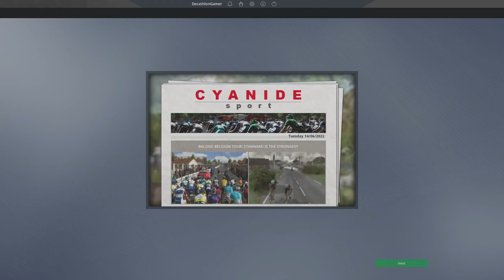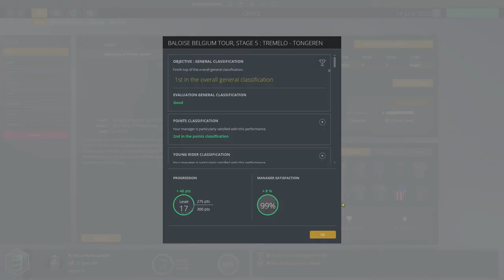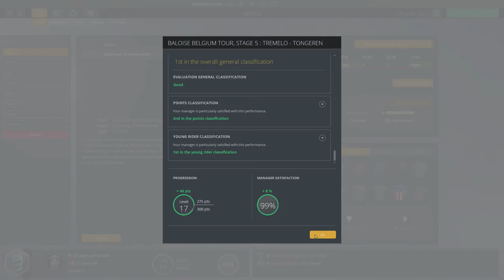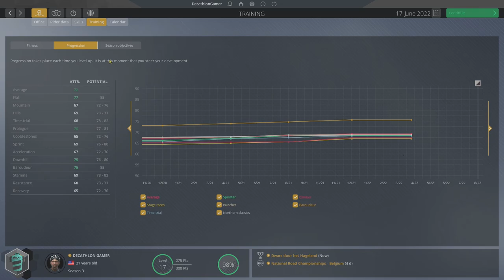PCM20 - All 'Rounder - Ep 37 - Baloise Belgium, pt 2